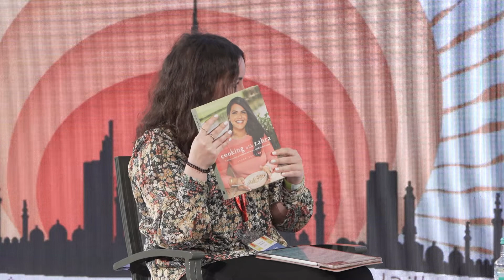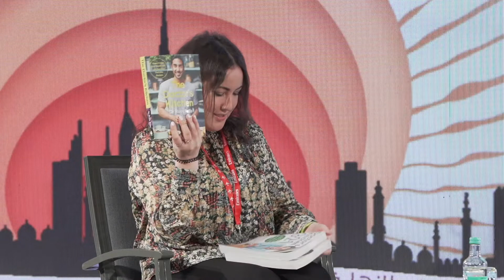Cooking the Classics with Dr. Rupy Aujla and Zahra Abdalla at EmiratesLitFest 2022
When altering traditional recipes for a more modern and health-conscious table, how far can you go before you anger your ancestors and heritage - can you still stay true to your grandmother’s recipe if you swap rice for quinoa, cow milk for almond milk, sugar for stevia? Join Dr. Rupy Aujla and Zahra Abdalla as they discuss the ways in which they have adapted traditional ingredient lists and cooking methods for the busy modern lives they lead, and which recipes have been the biggest hits with exacting eaters.

This session was moderated by Rachel McArthur.